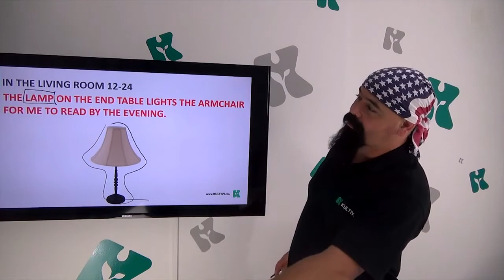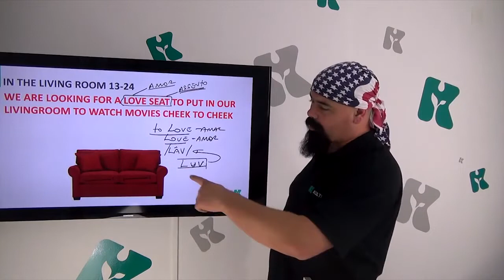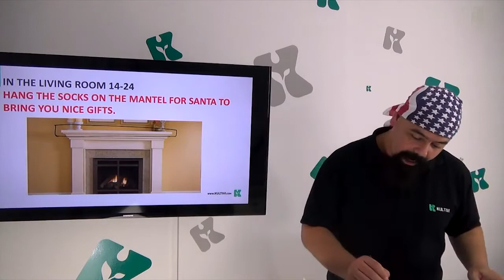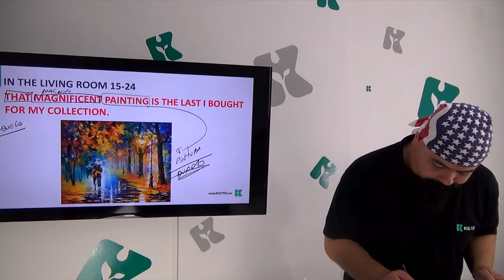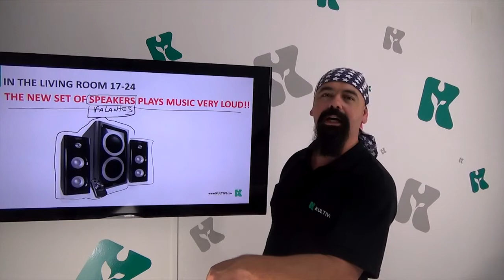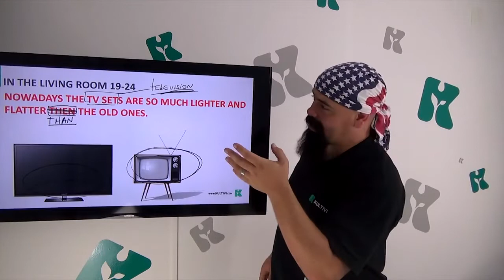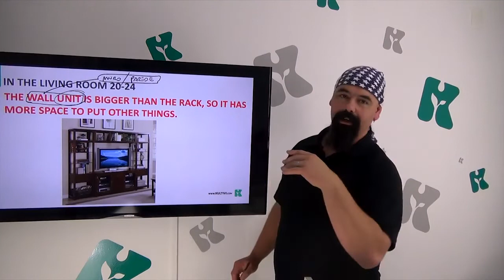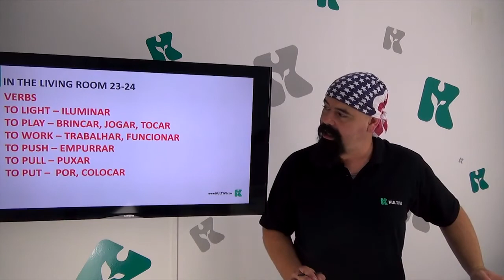Living Room II | Inglês Curso Gratuito Completo | Aula #54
Pratique os objetos que compõem a sala de estar. Amplie seu vocabulário e pratique: venha para o curso gratuito de Inglês da Kultivi, parceria com o prof Rui Ventura.

Nessa aula, o professor Rui dá continuidade aos objetos que encontramos na sala de estar. Para não ter dúvidas, ele mostrará a imagem do objeto e dará exemplos para que você aprenda palavras e significados além dos vocabulários que compõem esse ambiente. E claro, muita prática de pronúncia para você não errar mais!

E com o listen and repeat você pode exercitar mais seu vocabulário, essa é uma  técnica muito importante para alcançar a fluência no idioma e para desbloquear seus medos e inseguranças de aprender inglês.

Você quer algo a mais e precisa dar um Up nos seus estudos?

NOSSOS LINKS